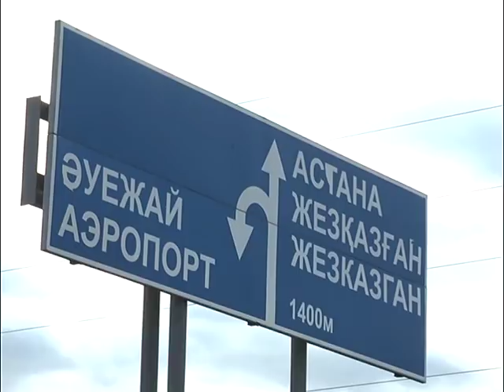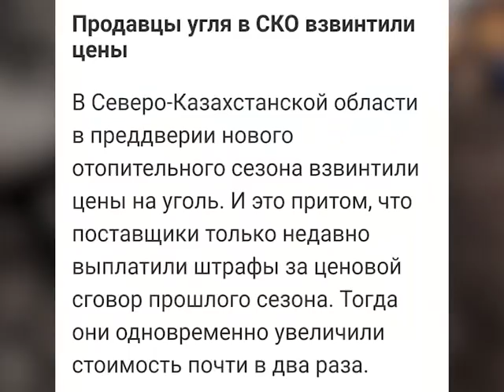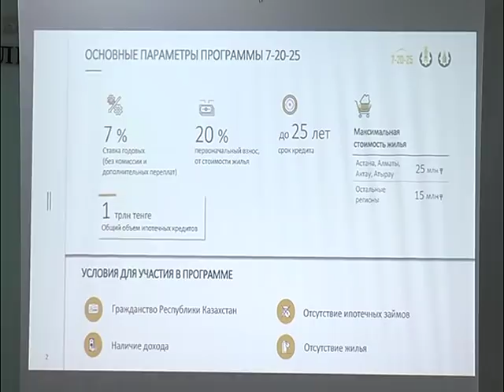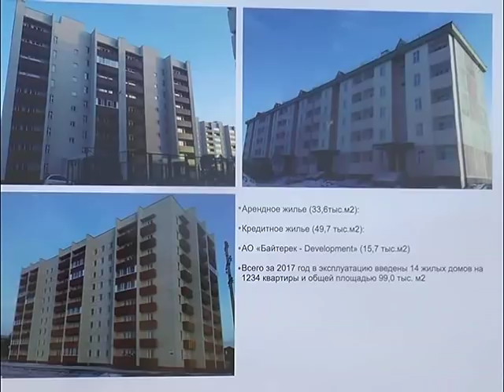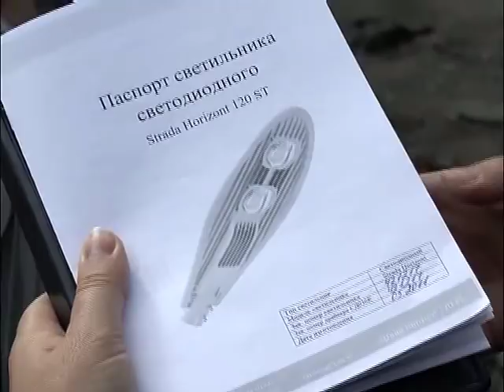“7+7” Информационная программа 15 09 2018